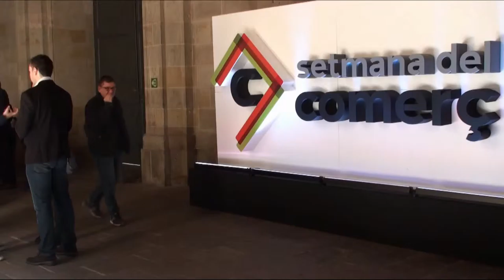Inauguració de la Setmana del Comerç 2017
El conseller Baiget, acompanyat de la directora general de Comerç, ha inaugurat a la Casa Llotja de Mar la primera edició de la Setmana del Comerç.